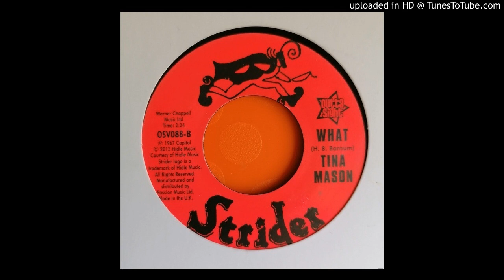Tina Mason - What (1967)